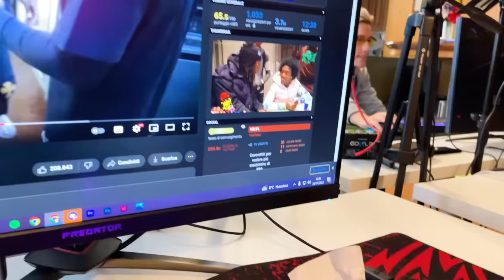SCHERZO del MOUSE WIRELESS a FERRO in VILLA!! *EPICO*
Oggi io @BestYT @PowahYT faremo lo scherzo del mouse wireless a @Ferro2 nella villa degli youtubers!!

➡ Sito Viola: @Refeez
MI RACCOMANDO SEGUIMI!

📌 COMPONENTI PC:
Case: Cooler Master NR600
Scheda Madre: GigaByte X570 Aorus Elite
Scheda Video: NVIDIA RTX 3080 TUF
Alimentatore: Cooler Master 1200V 80 Plus Platinum
Ssd: Sabrent SSD 1TB Rocket Nvme
Processore: AMD RYZEN 9 3900xt
Ram: 32gb Corsair Vengeance 3200 MHz ddr4